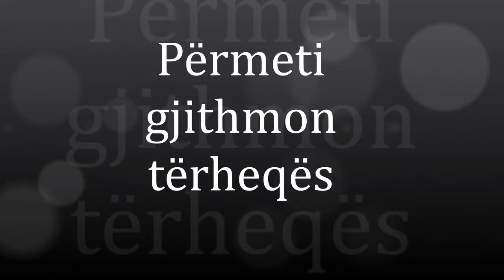Përmeti gjithmon tërheqës